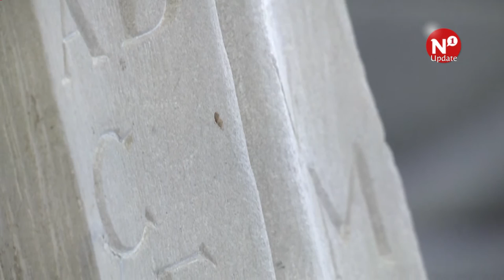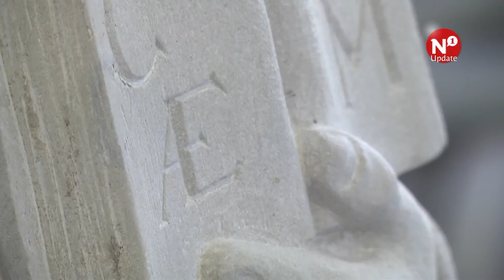Beelden Latijnse School klaar om teruggeplaatst te worden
NIJMEGEN – De laatste beelden van de Latijnse School die gerestaureerd werden, zijn klaar om teruggeplaatst te worden. Deze week werd de laatste hand gelegd aan Petrus, een van de twaalf apostelenbeelden. Restauratiebedrijf Meesters In is een jaar bezig geweest met de restauratie.